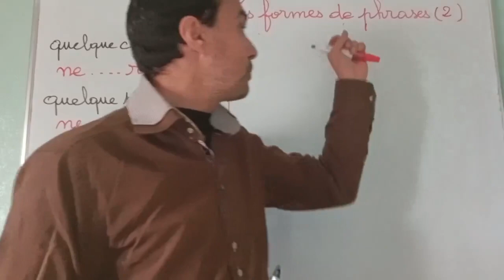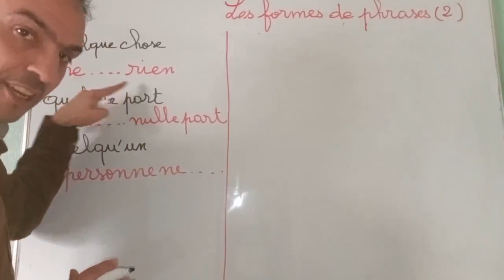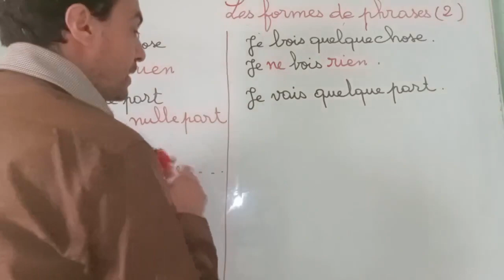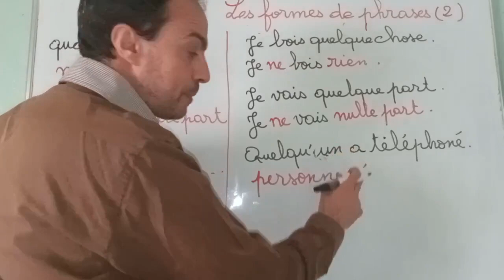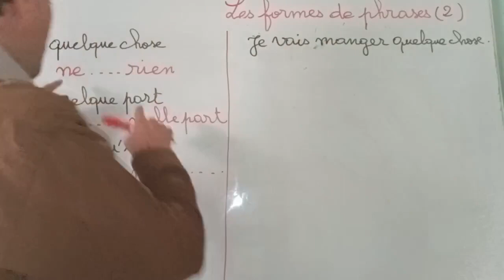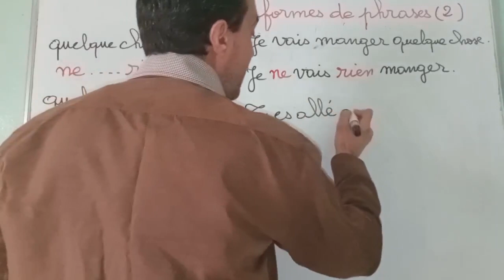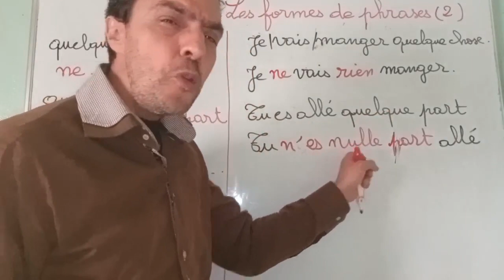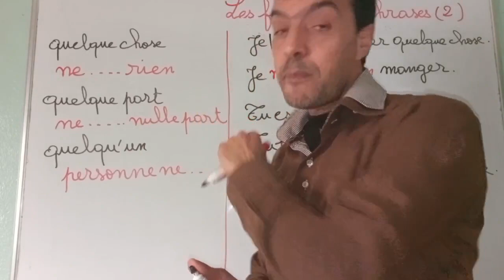تعلم الفرنسية بكل سهولة- les formes de phrases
بهدا الدرس ستتعرفون على أنواع الجمل الجملة الإتباتية والنفية
كما سيؤقدم لكم طريقة جميلة لتعرفوا كيف تكونون جمل نفي والاتيات  - les formes de phrases
مرحبا بكم معنا في قناتكم لتعلم الفرنسية بكل سهولة للإشتراك
سأقدم لكم أقوى سلسلة  لتعلم اللغة الفرنسية  من الصفر للمبتدئين سلسلة شاملة من البداية الى الاحتراف بطريقة سلسة حصرية و جديدة، هذا برنامج متكامل لتعلم اللغة الفرنسية للمبتدئين سيجعلكم تحبون تعلم الفرنسية من الدرس الأول. ان هذه المجموعة من الدروس هي عبارة عن كورس شامل و كامل من تعلم اللغة الفرنسية بطريقة سهلة للمبتدئين بارتكازه على تعلم اللغة الفرنسية بالصوت والصورة و من خلال أمثلة وتمارين.

في هذه السلسلة الشاملة لتعلم اللغة الفرنسية، تجدون:
                                                      ‎الحروف الفرنسية-
-سلسلة التواصل والتحدث
La communication
la grammaire
la conjugaison
le vocabulaire
la lecture

apprendre le français facile : comment poser une question c'est facile et simple
apprendre le français facile : la production des phrases en utilisant les contraires
apprendre le français facile : la production des phrases en utilisant les   préposition
apprendre le français facile : la production des phrases et la conjugaison   des verbes
Que vous soyez un débutant d'apprendre les bases ou à la recherche d'une formation en lecture, écriture et la parole, cette vidéo gratuit vous aidera à apprendre la langue française en liant les phrases correctement , afin que vous puissiez apprendre la langue française, et pour parler le français, et écrire, et lire le français , produire un dialogue français, la préposition entre, apprendre du français, les phrases correctes en français, apprendre le français facilement